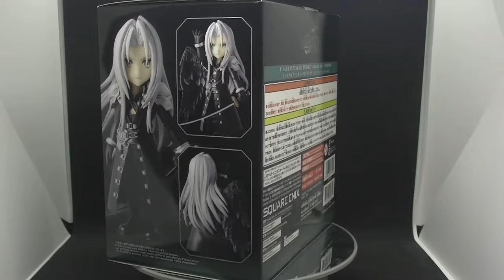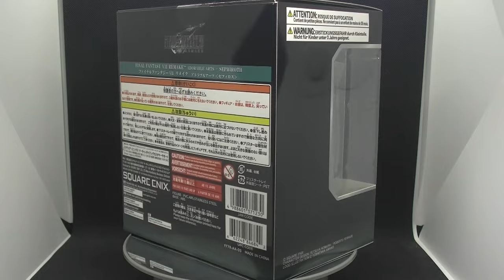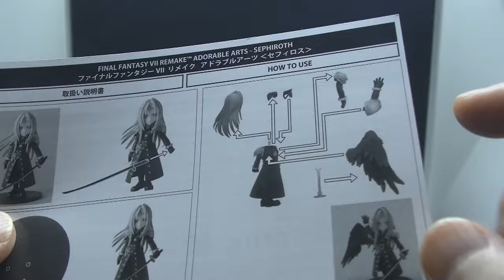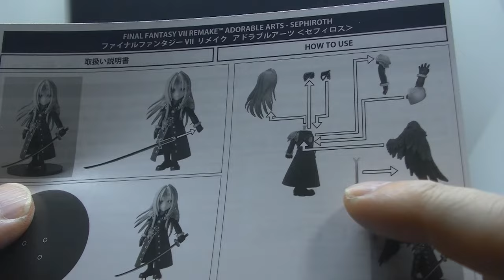アドラブルアーツ ファイナルファンタジー７ セフィロスが出ました！ デフォルメ化したイケメンをみていきましょう！ FAINAL FANTASY VII REMAKE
ブラインドグッズ開封チャンネル
めちゃコミック クリエイターズ
１２✖１２　連載中

( ^^) _旦~~